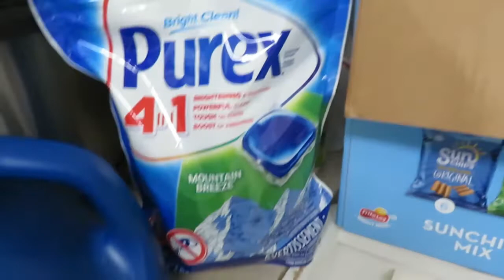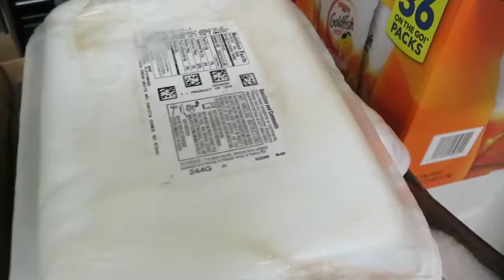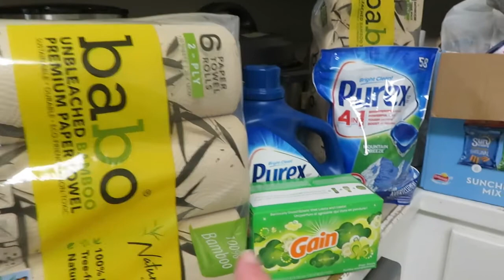Stockpile Items | Helping Family | Using My Preps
Hey, y'all--it's Kim!  Today I'm sharing a video about helping my daughter by giving her a portion of my household and kitchen preps.
My mailing address:
Kim McDonald
WDW Mommy